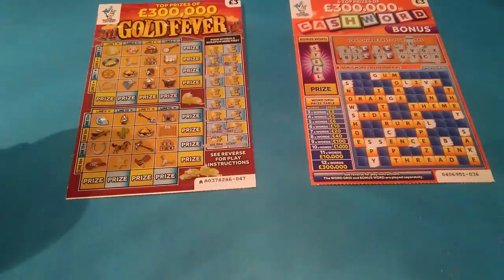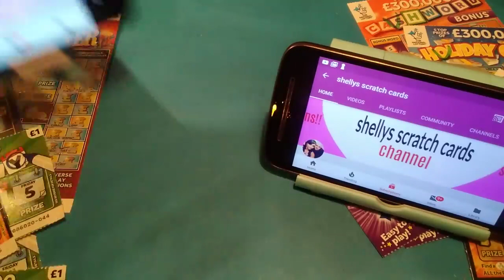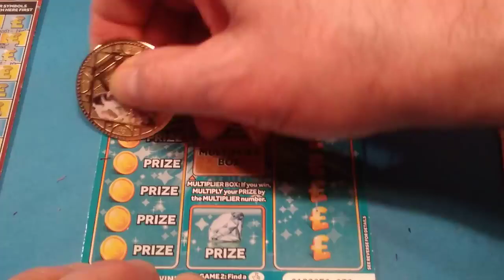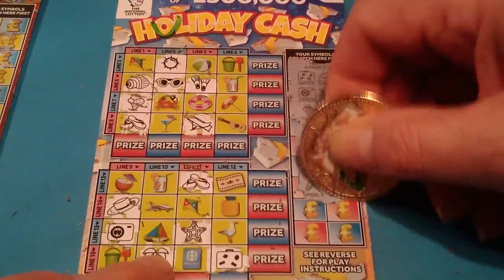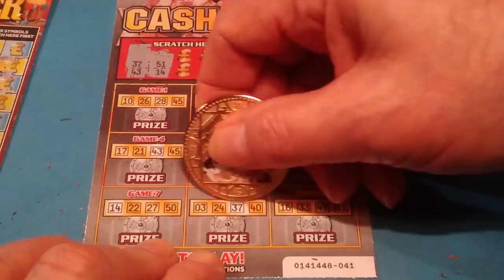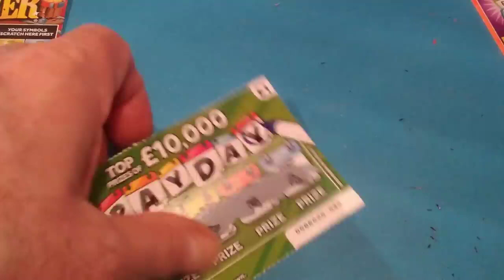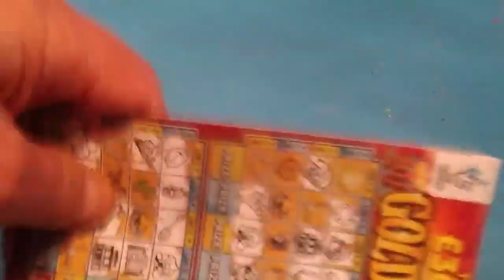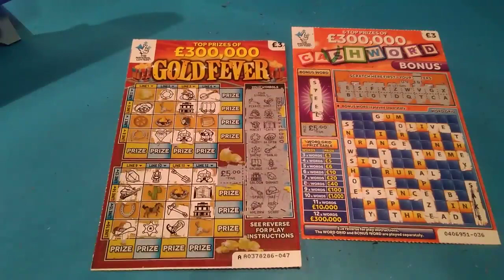SUPER SMILEY and PIGGY VERSES....SHELLY SCRATCHCARDS and PORKY...In This CLASSIC CONTEST BATTLE